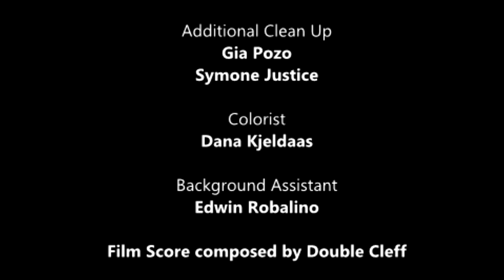Rainy Daze - Animated Short Film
*Alias tries to surprise their girlfriend with coffee but it starts pouring outside and they forgot to bring an umbrella. Now they have to find a way to get back home without being spotted.

WOO!! My senior thesis film is finally done!! It was a such a new experience. I always wanted to make some sort of short film and now I finally got the chance to do it! I learned a lot from this and I'll definitely carry that knowledge over to my next projects. I kind of hope to start working on my comic again along with animated material to go along with it. Please check out the peeps that helped me make this film. I couldn't of done it without them!

Credits:

-Director & Animator-
Brooke Huggins (Me)

-Abstract-
Patience Zelenok

-S. Rodinger-
Ryder "The Boss" Young

-Colorist-
Dana Kjeldaas

-Additional Clean Up-
Gia Pozo

-Background Assistant-
Edwin Robalino

-Composer-
Double Cleff